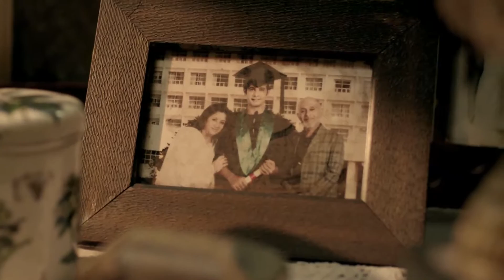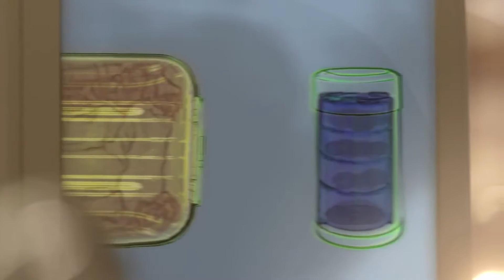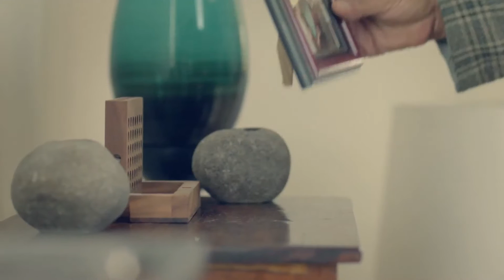GRAND MILLS ATTA - DIR CUT